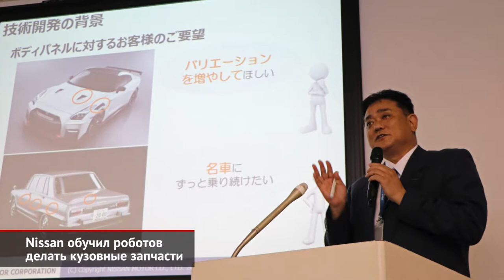Роботы научились делать кузовщину. Aston Martin DBS GT Zagato рассекречен | Новости с колёс №539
Прорывну́ю технологию изготовлении запчастей для снятых с производства машин нашёл Ниссан. Делать кузовщину отныне смогут роботы — без использования пресс-форм.

Астон Мартин DBS GT Загато рассекречен в составе набора DBZ Centenary Collection. Юбилейный комплект к столетию ателье Zagato состоит из двух машин: к переизданному ретрокару DB4 теперь добавлена и современная модель DBS GT.